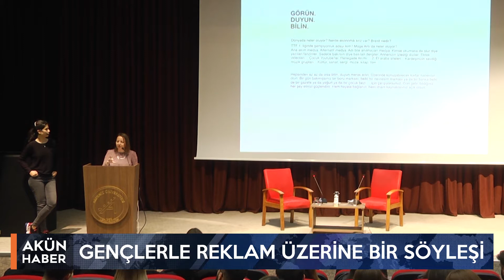GENÇLERLE REKLAM ÜZERİNE BİR SÖYLEŞİ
REKLAM SEKTÖRÜ ÜZERİNE SÖYLEŞİ VE WORKSHOP PROGRAMI